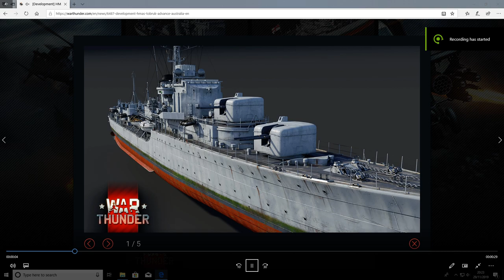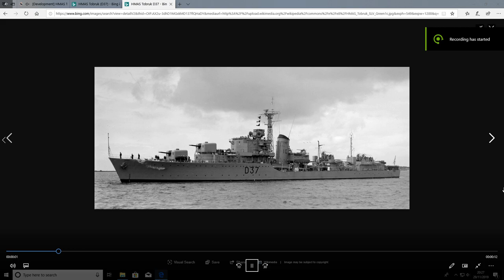HMAS Tobruk (D37): Advance Australia!(War Thunder update 1.95)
HMAS Tobruk (D37) was a Battle-class destroyer of the Royal Australian Navy (RAN). Built at the Cockatoo Island Dockyard, the destroyer was completed in 1950. Tobruk was deployed to the Korean War twice, and served with the Far East Strategic Reserve on three occasions during the late 1950s. In 1960, she was damaged beyond economical repair by sister ship HMAS Anzac during a gunnery exercise, which led to the destroyer's decommissioning that year, and sale for scrap in 1971

Tobruk was a Battle-class destroyer. The ship had a standard load displacement of 2,436 tons and a full load displacement of 3,400 tons. She was 379 feet (116 m) long overall and 355 feet (108 m) long between perpendiculars, had a beam of 41 feet (12 m), and a draught of 13 feet 6 inches (4.11 m). Propulsion machinery consisted of Admiralty 3-drum boilers connected to Parsons geared turbines, which supplied 50,000 shaft horsepower (37,000 kW) to the ship's two propeller shafts.Although designed with a maximum speed of 31.5 knots (58.3 km/h; 36.2 mph), Tobruk achieved 32.36 knots (59.93 km/h; 37.24 mph) during full-power trials.[1] Maximum range was 1,140 nautical miles (2,110 km; 1,310 mi) at 31 knots (57 km/h; 36 mph), or 4,420 nautical miles (8,190 km; 5,090 mi) at 12 knots (22 km/h; 14 mph).[ The ship's company consisted of 19 officers and 301 sailors.

Tobruk's primary armament consisted of four 4.5-inch (114 mm) Mark III guns, fitted forward in two twin turrets.For anti-aircraft defence, the ship carried twelve 40 mm Bofors anti-aircraft guns: three twin mountings on the aft half of the ship, and six single mountings.Two five-tube Pentad torpedo tube sets were carried. Tobruk was also fitted with a Squid anti-submarine mortar.

The ship was laid down by the Cockatoo Docks and Engineering Company at their shipyard on Cockatoo Island, New South Wales on 5 August 1946.Tobruk was launched on 20 December 1947 by the wife of Bill Riordan, Minister for the Navy. The destroyer was commissioned into the RAN on 8 May 1950, although she was not completed until 17 May. The ship's name comes from the Siege of Tobruk.